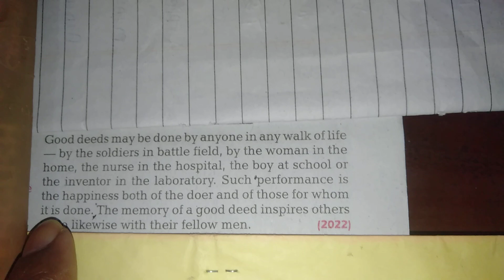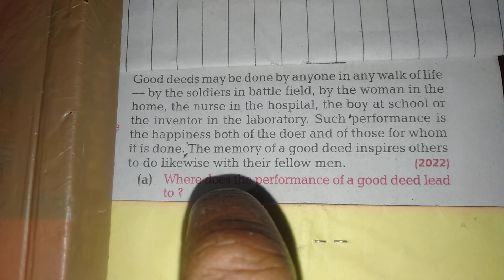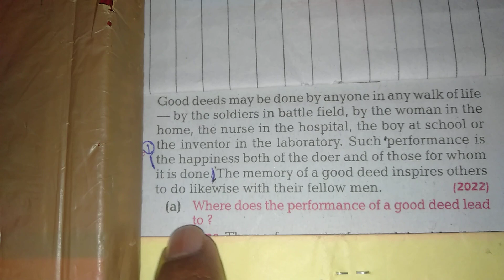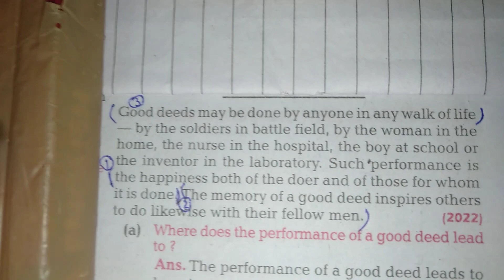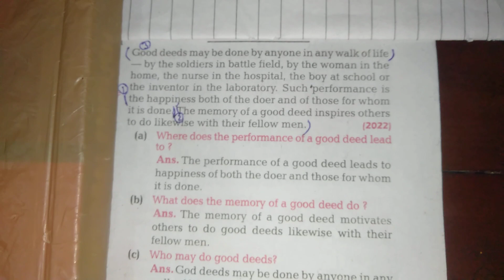unseen passage in English tricks l practice unseen passage 12th/10th l compression English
unseen passage in English tricks
unseen passage in english class
12th/10th
unseen passage class 10
unseen pitches of shark tank
unseen passage class 11
unseen passage by dear sir
unseen passage kaise solve karen
unseen passage for class 3
how to solve unseen passage
how to find synonyms and
antonyms in unseen passage
class 9
class 11
how to attempt unseen passage
in english class 10
how to get full marks in unseen
passage
how to solve hindi unseen
passage class 10
how to practice unseen passage
Unseen passage in english class 12
unseen passage tricks
unseen passage in english class 9
unseen passage in english for class 5
comprehension passages tricks
comprehension passages tricks in english
comprehension passages tricks in hindi
comprehension passages tricks in telgu
unseen passage class 10 term
unseen passage class 10 term 2